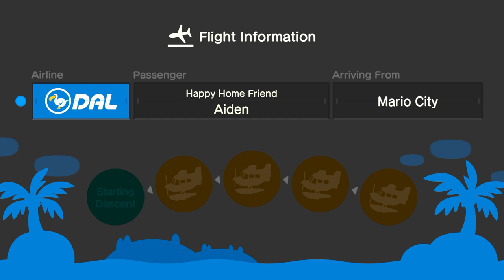I Visit Marie At Her Island (12th Time) (Featuring: Aiden & Ty)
Yesterday, I Went To Visit @xLunaa1 At Her Island For Hula Dancing, & Mermaid Dancing With @Aidencrossing & @ac_tycrossing2003  At Marie's House, And It Was Fun

After Hula & Mermaid Dancing, We Went To Have Coffee Together Before I Come Home.